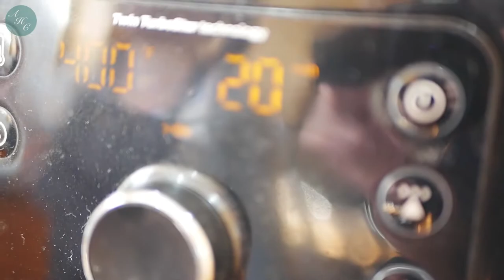How to make easy Bangus (Milk fish) Sisig using Air Fryer Recipe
✿ About
Sisig is a Filipino dish. It is typically made from parts of pig head and chicken liver, usually seasoned with calamansi, onions and chili peppers.

In this recipe, I used Bangus (Milkfish) that gives you a different twist on Filipino's favorite dish. It is as good as the typical sisig but if you love to fish, this sisig is the best one and you should try it out!

To make it easier to cook the Bangus (Milkfish), I used an Air Fryer. In this way, less oil is needed (compared to the typical Filipino way of cooking it) and less mess and super quick to make it.

✿ Ingredients:
1 pc Red Onion
4 cloves Garlic
1/4 cup Mayonnaise
2 tbsp Soy Sauce
2 tbsp Knorr Liquid Seasoning
1 tbsp Lemon Juice
1 tbsp Butter
1 pc Jalapeno